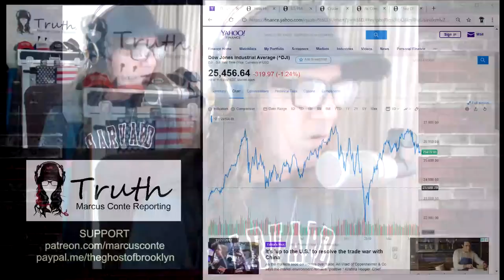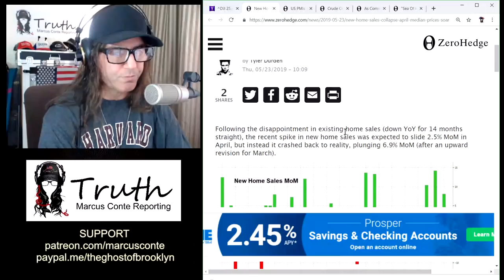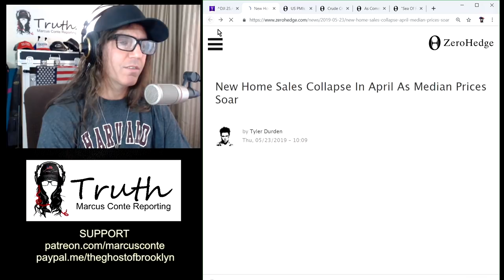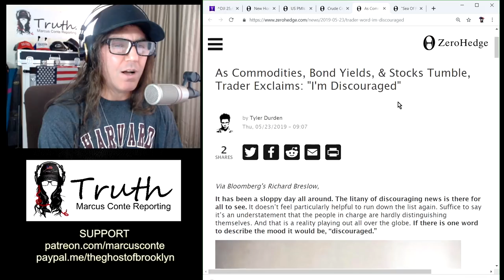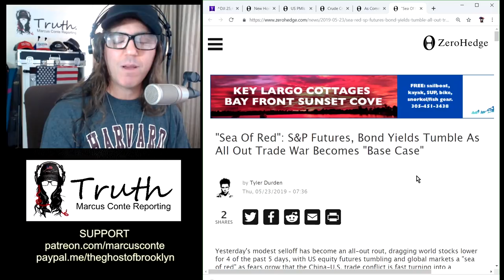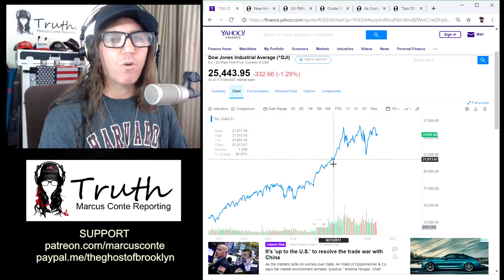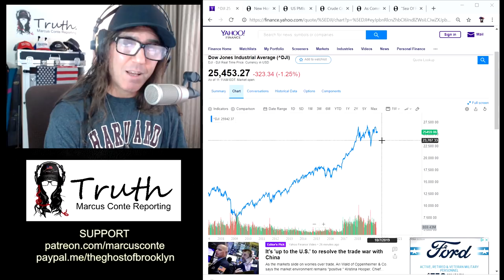‘Big Fat Ugly Bubble' Pops Amid China Trade Tensions; But That’s Only Half The Story